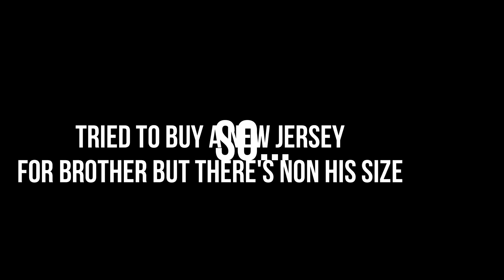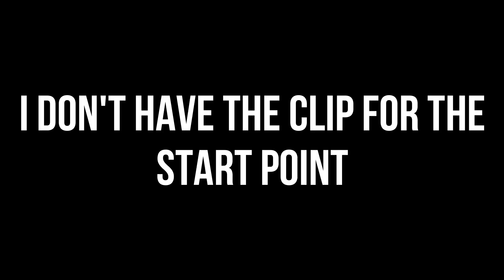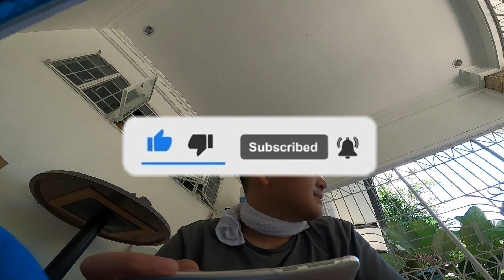My first race (This was months ago) | R.M.P Live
Even though this was 1 month ago I still uploaded super sorry. And this video has another version from a youtuber you guys may know the link of the video is going to be in here check the bottom.